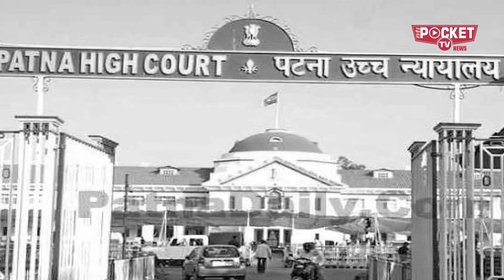रामलला को पार्टी बनाने का आइडिया किसका था?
सुप्रीम कोर्ट का राम मंदिर पर जो ऐतिहासिक फैसला आया है, इसके पीछे दो लोगों की प्रमुख भूमिका है। एक तो है निर्मोही अखाड़ा जो 1528 के बाद से ही मंदिर परिसर में मौजूद चबूतरे पर पूजा अर्चना कर रहा था, दूसरा श्रेय उसको है जिसने राम मंदिर मामले में रामलला को ही पार्टी बनाने का सुझाव दिया था। मजे की बात तो यह है कि यह न तो भाजपा और न ही विहिप का आइडिया था, यह सुझाव तो तत्कालीन गृह मंत्री बूटा सिंह की ओर से आया था।